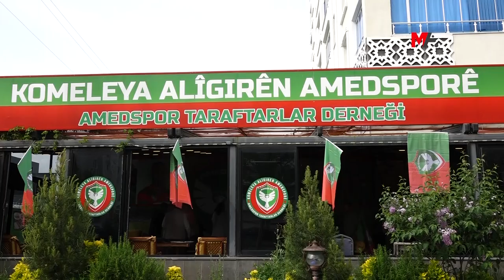YEŞİL SOL'DAN AMEDSPOR TARAFTARINA ZİYARET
Yeşil Sol Parti milletvekili adayları Amedspor Taraftarlar Derneği’ni ziyaret etti.

Yeşiller ve Sol Gelecek Partisi (Yeşil Sol Parti) milletvekili adayları Azad Barış, Sorgül Aytek ve parti yöneticileri Ramazan Bayramı dolayısıyla Amedspor Taraftarlar Derneği’ni ziyaret etti. Partililer, Amedspor Taraftarlar Derneği Eşbaşkanları Şiraz Sur, Beritan Ataş ile ve dernek üyeleri tarafından karşılandı. Ziyarette adaylara forma hediye edildi.

Yeşil Sol Parti Amed Milletvekili Adayı Azad Barış, Bursa’da Amadspor’un uğradığı ırkçı saldırıları hatırlatarak, tüm saldırılara rağmen yürüyeceklerini ifade etti.

Geçirdiği trafik kazasında yaşamını yitiren Amed Spor kaptanı Şeyhmus Özer’i anan Barış, “Önümüzde 21 gün kaldı tam da Amed. 90’ıncı dakikada onlara önemli bir gol atacağız. Öyle ki hayatları boyunca o golü unutmayacaklar, çünkü bir kazanacağız” şeklinde konuştu.

Yeşil Sol Parti Amed adayı Sorgül Aytek, “Ben de Amedspor taraftarıyım, hiçbir maçlarını kaçırmam. İki kızımla her seferinde kale arkasındayız. İstiyorum ki Amedspor özgürlüğün ve barışın sesini her yere duyursun” dedi.